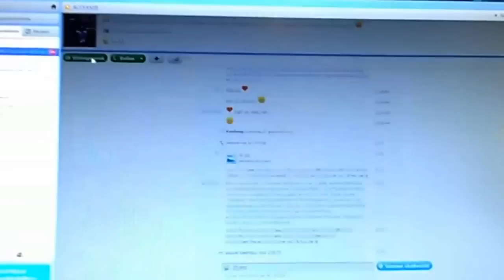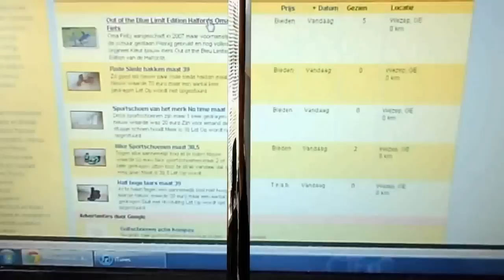Vlog #74 - New Bike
Comments from the old channel

Morelke1 6 months ago
Hello Ladys, bedankt voor de demonstratie van deze video en jouw woning. Ik heb wel een beetje geprofiteerd voor een jogging met jou te doen. Morelke

MrFlyinpig 6 months ago
How many kilometers to the burger with the new bike?

musicmaniac1965 6 months ago
Good to hear your bike does not squeak anymore :-D No more mice sounds coming from it. I hope you have decent weather in your vacation.

Martin Welch 6 months ago
See. I told you I'd get here. Still have one 'puter busy shuffling files, but this one is free. As always, lots of fun to watch your adventures. Holiday FTW! Awesome bike and bike ride. Love all the bike paths in NL. The orgels are very cool. I remember your vlog (from last year?). I wish we would get a sh**tload of rain. Have fun!

ACCESS2B 6 months ago
ow what a fun vlog and that new bike rides awesome. but you making me jealous. I wish I was still able to ride a bike. And ooooh a DRAAIORGEL! yes yes... I still love the draaiorgels. lol they'll always be cool. Mmmm food that I can eat!

Welcome to my vlogs my nickname is JTL that short for JaHoTheLeo. Here you will see my vlogs and everything i want to share with you from my live.